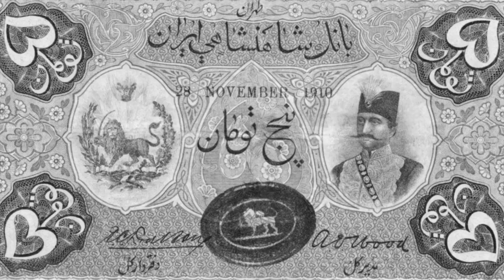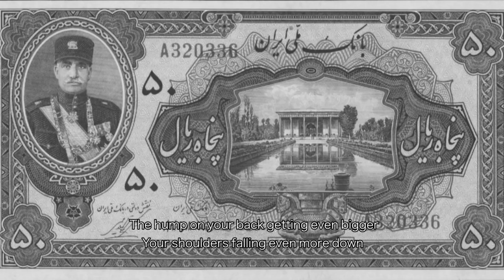Hamid Dabashi, Iran without Borders (Verso Books)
Towards a critique of the postcolonial nation.